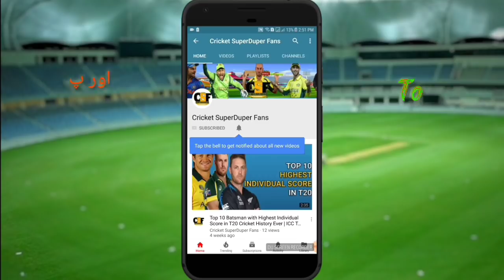India T20 Team Squad Announced Against Australia 2018 | India Tour Of Australia 2018